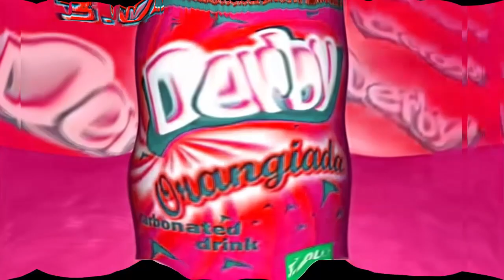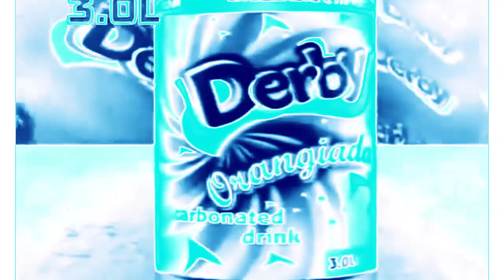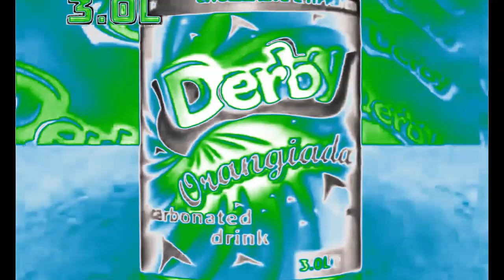Derby Orangiada (2007) Effects | Inspired By Pils Plus Reklama (2013) Effects EXTENDED V2